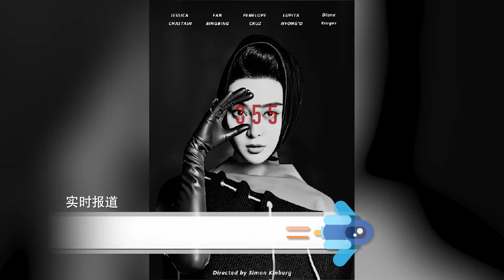范冰冰新片《355》北美定檔女特工團隊陣容太強大！